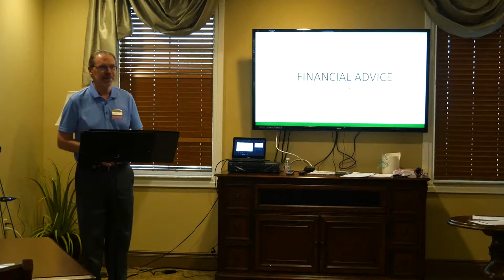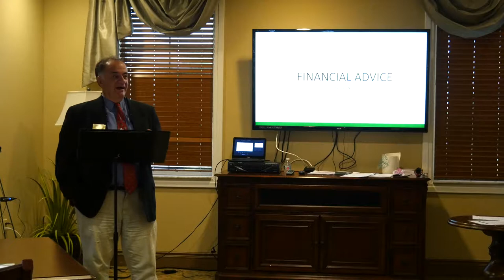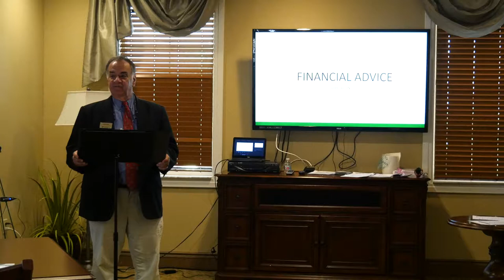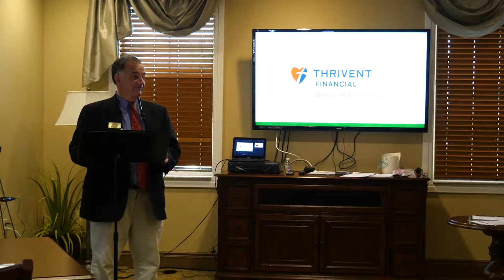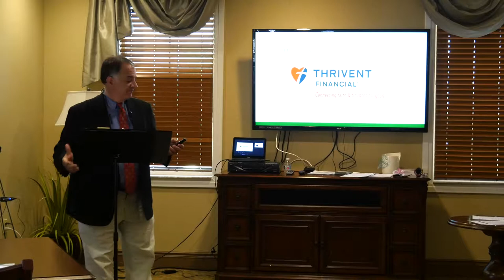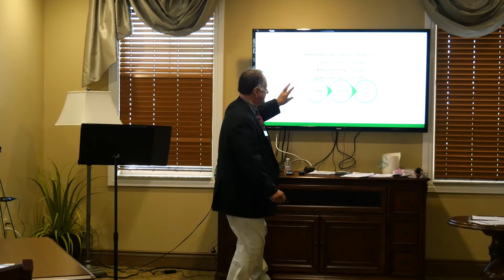2019 Financial Advice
Larry Dolan of Thrivent identifies concerns.